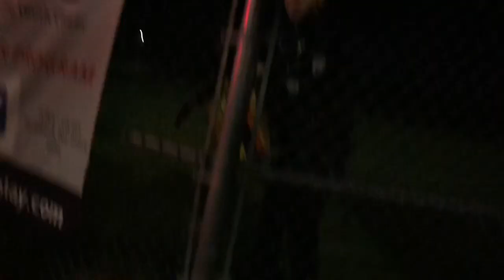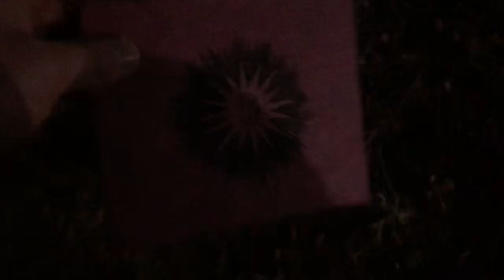Unsolve: Cryptids and Anomalies (Buzzfeed Unsolved Parody)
In this video, boy and boy visit Nilbog Meadows to investigate cryptids and anomalies picked up by radiation hotspots via satellite.

The greatest Buzzfeed Unsolved parody your eyes will ever witness.